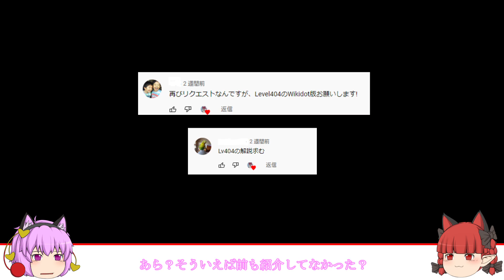[ゆっくり解説 長編～前半～]完璧に崩壊した現実のお話 「Level404 my dearly fragmented」The Backrooms part19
今回は「Level404 my dearly fragmented」の紹介です。
正直よくわからん